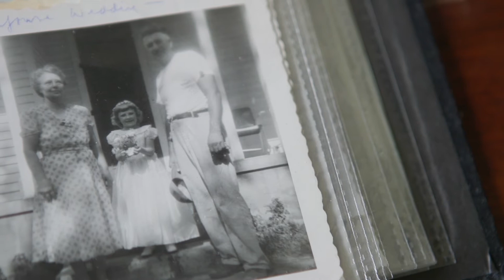A Personal Introduction | Sandy Cary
As a real estate expert in the Austin area, I can provide you with helpful insights about the area and can show you why Austin living is truly something special. With a professional, yet friendly approach, I will help you feel confident and comfortable about your home buying decisions.

I am a dedicated and knowledgeable Austin real estate agent who will provide you with highly specialized information that will help you make the right choices. I will combine my market-knowledge and excellent negotiating skills to help you get the optimal price for any property you plan to sell or purchase. Outside of my active work schedule, I enjoy spending time with my family. My two sons, Ryan and Brad, are busy with work and college activities. They still live close by and I'm fortunate to see them often. I also enjoy giving back to my community. I currently do volunteer work with the Ballet Austin Guild and Texarts. I'm active in church and also enjoy playing team tennis and spending time on Lake Travis. I'm a former PTA Board member and have volunteered in many positions with the Lake Travis School District and the Khabele School. Whether it's the Lakeway/Lake Travis area, West Austin, Westlake Hills, Downtown/Central Austin, waterfront or golf course properties, luxury estates, resort properties or high-rise/loft living, I will expertly guide from beginning to end. Trust is hard to come by in today's fiercely competitive real estate market. I am here to provide you with the professionalism and integrity needed to ensure that you feel secure in what can be one of the biggest decisions of your life.

Please feel free to use this website as a resource for all of your Austin real estate needs, and if you have any additional questions, don't hesitate to contact me today!